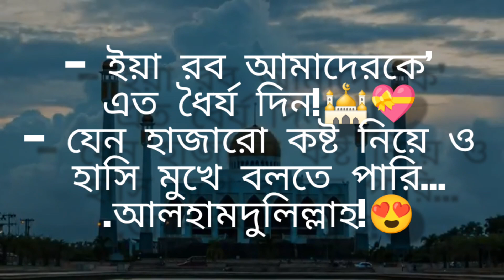December 22, 2022